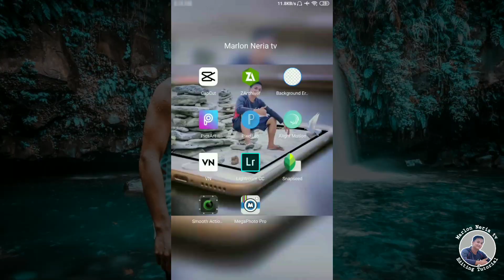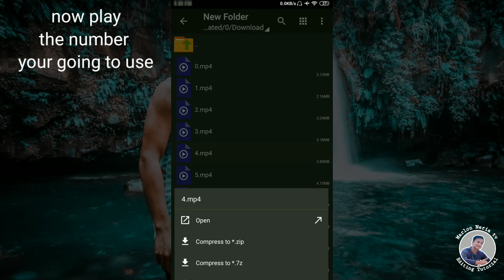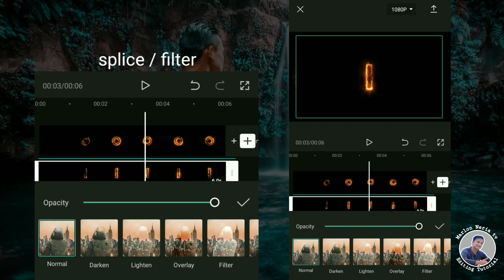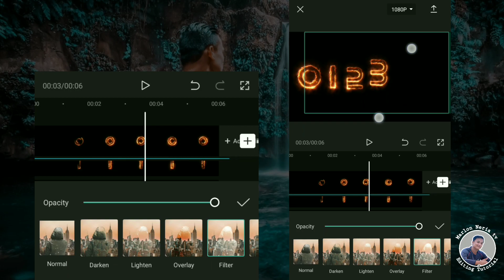NUMBER FIRE TEXT FOR INTRO PART 2 ( 0-9 ) CAPCUT TUTORIAL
Hello guy's Welcome to Marlon Neria tv
in this video i teach you number fire text for intro part 2 ( 0-9 ) capcut tutorial in your mobile phone, editing tutorial i hope you like it enjoy guy's 😘💕

√MUSIC TO DOWNLOAD

🕳️ CapCut App.

√Background  music
( Do not download )